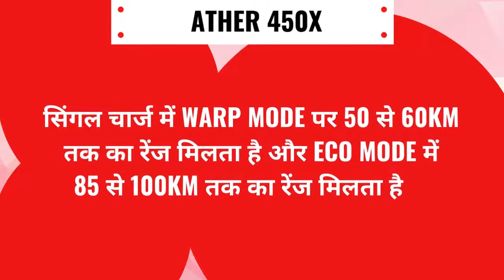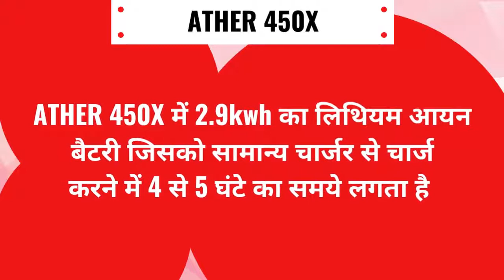Okinawa Okhi 90 vs Ather 450x Full Comparison 2022 Updated जाने कौन है बेहतर जरुरी जानकारी | Ev Tak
Which scooter is better Ather 450X or Okinawa OKHI-90?
Which scooter between Ather 450X or Okinawa OKHI-90 has a better range?
Which scooter among Ather 450X and Okinawa OKHI-90 is cheaper?
Is the ather 450X worth it?

About the channel:
EV TAK is an online portal that helps user to get all related infornation and latest update about electric cars, electric bikes, electric scooters, ev news, ev charging station etc